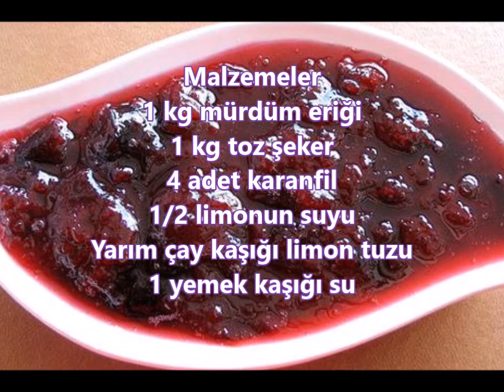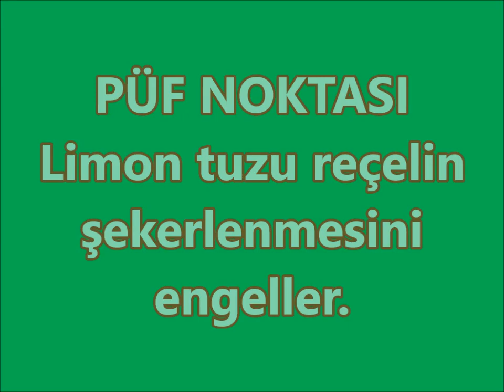erik reçeli nasıl yapılır tarifi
Evde en basit şekilde erik reçeli hazırlanışı